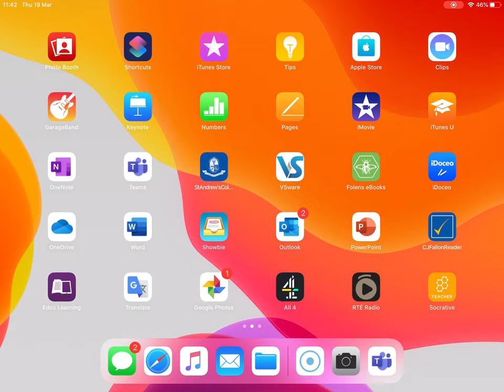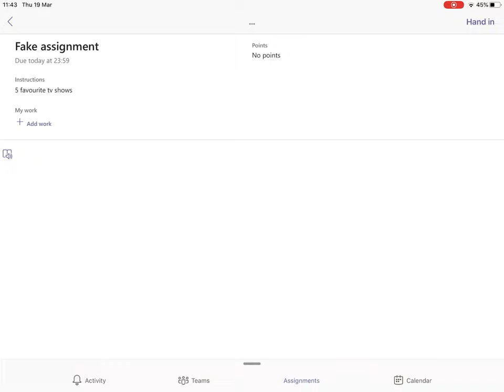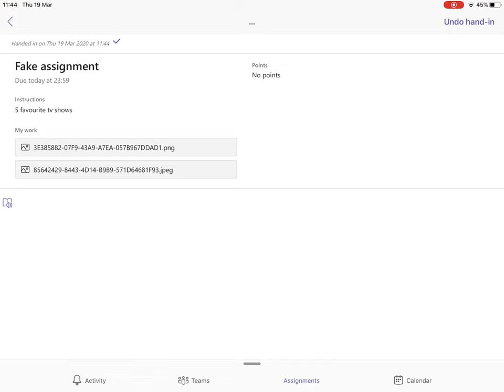How to upload images to Assignments on Microsoft Teams using a Tablet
This video shows you step by step how to upload a photo of something, for example, work from a copy/page, to an assignment within Microsoft Teams using the Microsoft Teams App on a Tablet.

If you don't have a tablet and are using a phone to upload your work to Microsoft Teams, check out my other video on how to upload an image/photo to assignments in Microsoft Teams on a phone